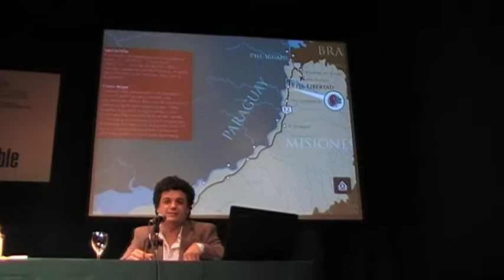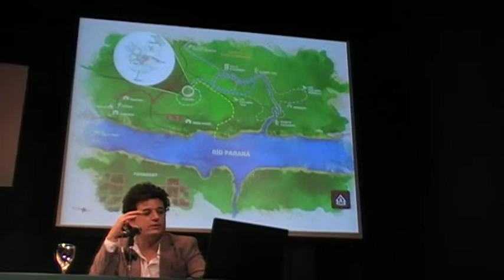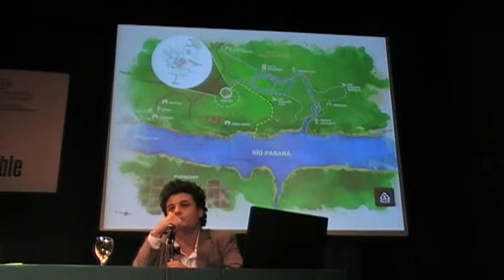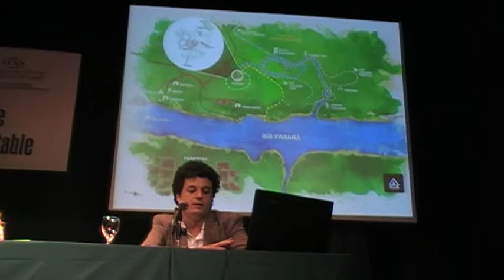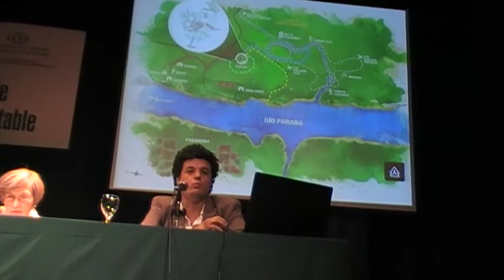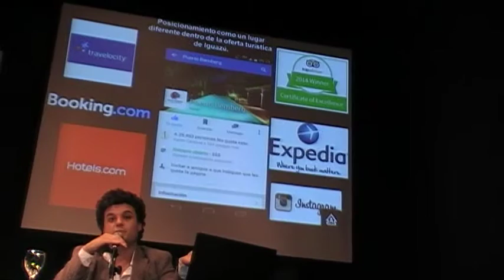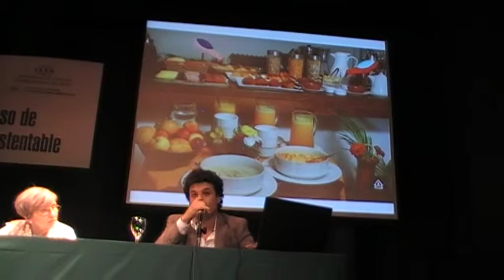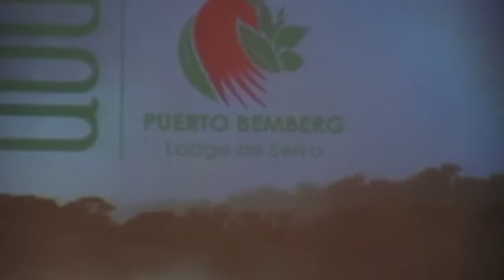Lodge, Puerto Bemberg, Juan Manuel Zorraquín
Lodge en el Bosque, Puerto Bemberg, Puerto Libertad, Misiones
1er Congreso ECO Sustentable
UCES, Buenos Aires
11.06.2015